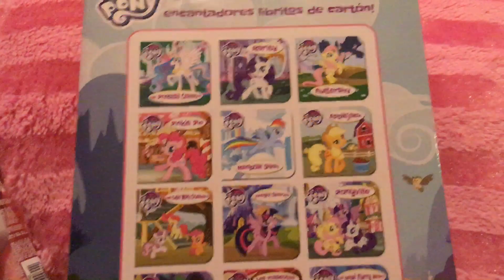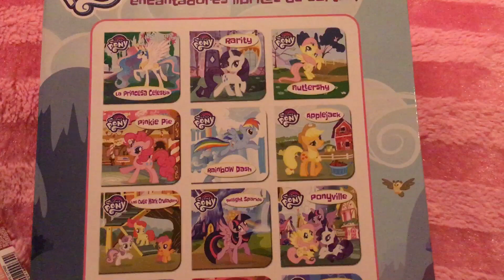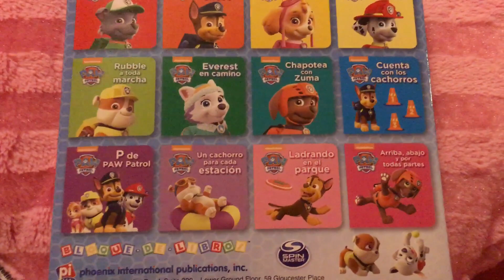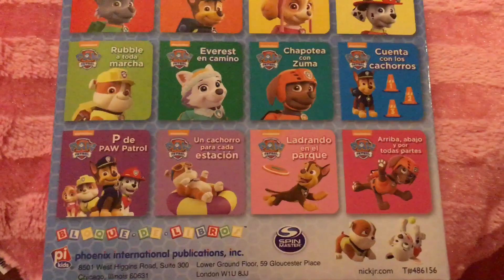Compras 🛍 Avon Belleza 🦄 y Cuentos Infantiles 📚